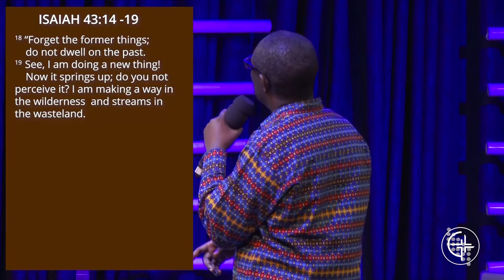He Is Doing A New Thing | Pastor Peter Kasirivu | Day 4